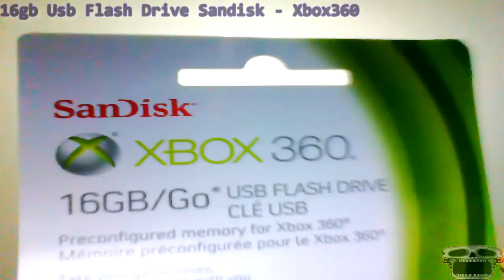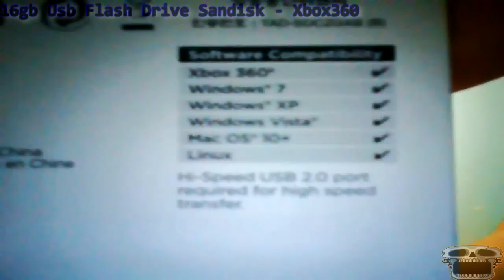Unboxing - 01/01/2013 - 16gb Usb Flash Drive Sandisk - Xbox360